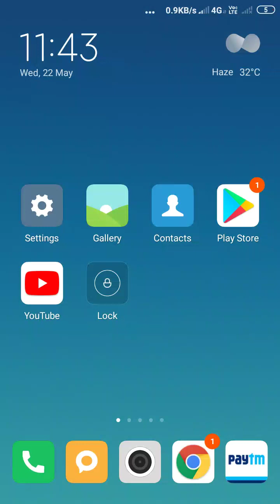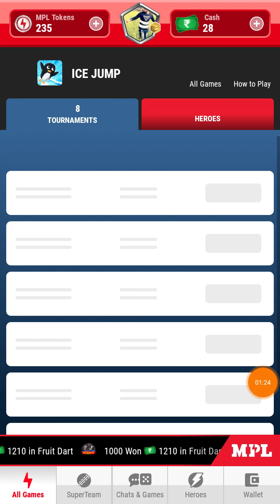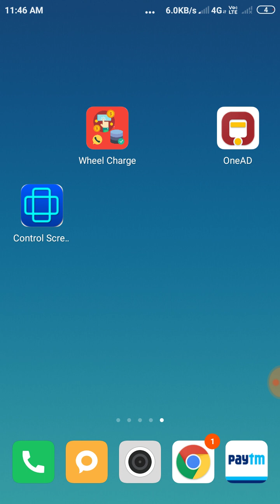MPL ICE JUMP Game Highest Score Tricks New | How To Get MPL ICE JUMP Highest Score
MPL ICE JUMP Game Highest Score Tricks New | How To Get MPL ICE JUMP Highest Score | ICE JUMP Mpl New

mpl new update token

MPL jump unlimited trick
MPL ice jump